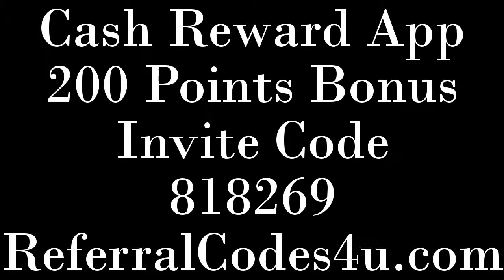Cash Reward Invite Code "818269" (200 Points Bonus) Cash Reward Promo Code 2017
Cash Reward Invite Code "818269" (200 Points Bonus) Cash Reward Promo Code 2017 Start earning cash from your phone. Download the Cash Reward App today downloading apps, watching videos, completing offers, referring friends, playing games and more.